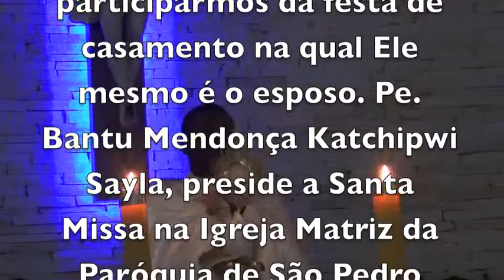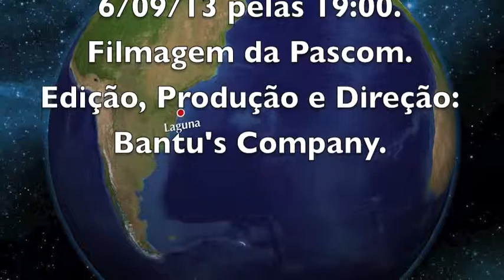BÊNÇÃO COM O SANTÍSSIMO MATRIZ CABEÇUDA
Alma de Cristo, Santificai-me.
Corpo de Cristo, Salvai-me.
Sangue de Cristo, inebriai-me.
Paixão de Cristo, confortai-me.
Ó bom Jesus, ouvi-me.
Dentro de vossas chagas, escondei-me.
Não permitais que me separe de Vós.
Do espírito maligno, defendei-me.
Na hora da morte, chamai-me.
E, mandai-me ir para Vós, para que com os Vossos Santos vos louve, por todos os séculos dos séculos. Amém!